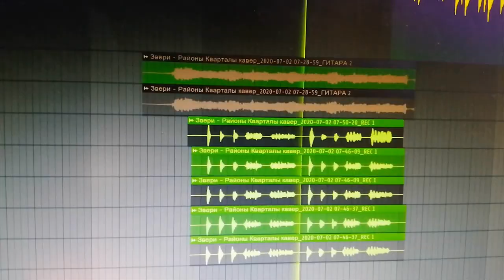ЗВЕРИ - РАЙОНЫ-КВАРТАЛЫ ГОРЯЧИЙ ЛЕТНИЙ КАВЕР от команды ЗВУКОПАД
Представляем вам горячий летний кавер на песню ЗВЕРИ - Районы-кварталы! То, что нужно для отличного настроения! Танцуйте вместе с нами!